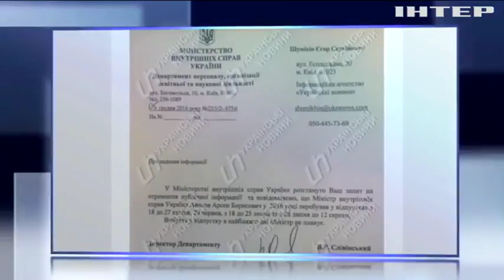Аваков засекретил собственный отпуск